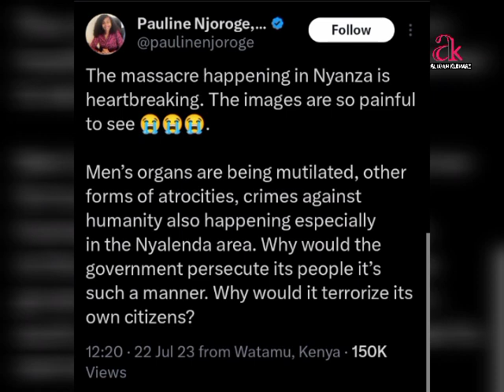BREAKING NEWS: AZIMIO BLOGGER PAULINE NJOROGE ARRESTED IN MOMBASA